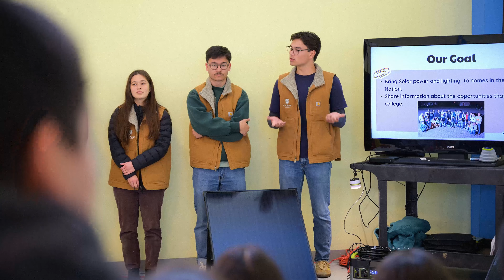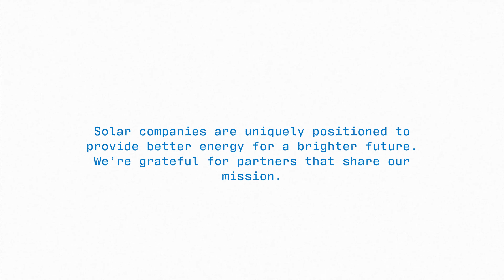Skip the Grid: Students and Solar Companies Partner to Power Homes in the Navajo Nation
The Skip the Grid project provides free solar-powered light and battery systems to families living without access to transmitted power in the Navajo Nation. This year, Skip the Grid partners installed solar power systems on 26 student homes in the Central Consolidated School District near Shiprock, NM.

Solar companies are uniquely positioned to provide better energy for a brighter future. We're grateful for partners that share our mission. Thank you to Nextracker for your generous support as a lead sponsor of this year's Skip the Grid trip. We're proud to be your partners in good energy.